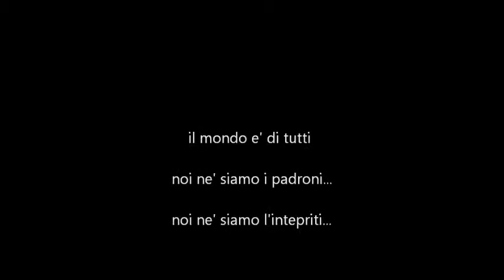religioni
in unico solo obiettivo --- DIO